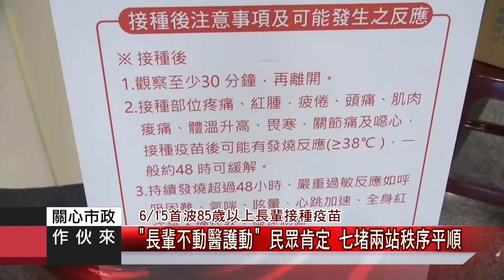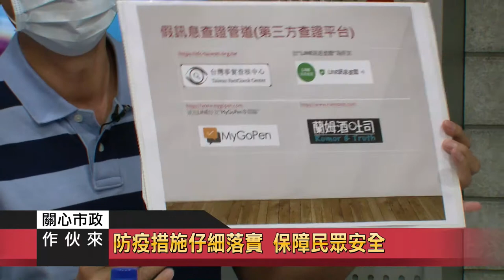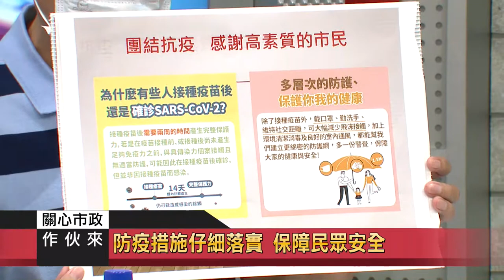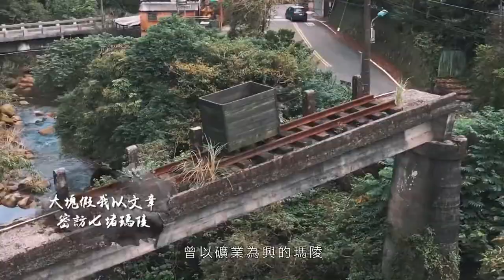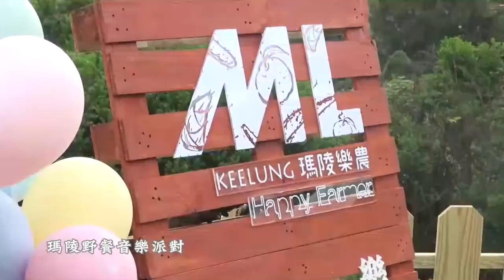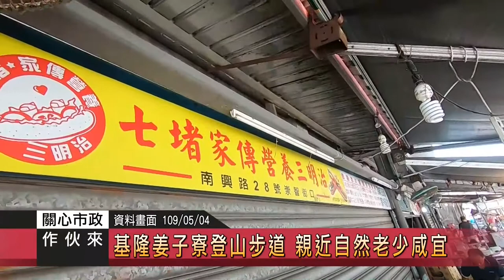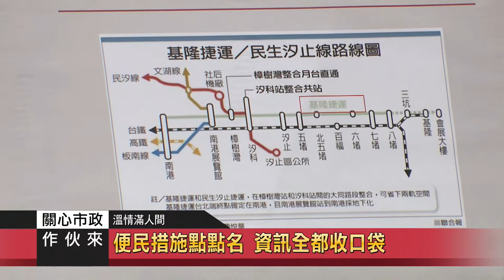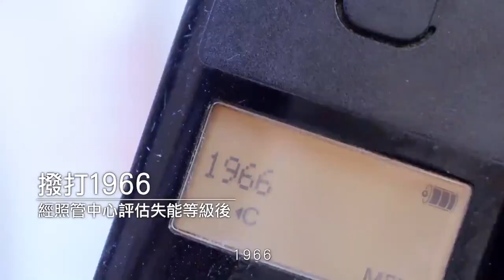2021-0825關心市政作伙來23-七堵區公所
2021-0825關心市政作伙來23-七堵區公所

在今天的節目中要帶您來認識七堵區，不只了解七堵區的特色，還要帶您來看這次新冠肺炎疫情下，地方基礎防疫做得如何？

來賓:

1.基隆市七堵區公所 秘書 馮及安
2.基隆市七堵區瑪西里 里長 陳美雲(現任瑪陵休閒業區發展協會理事長)
3.基隆市七堵區富民里 里長 吳明宗 (連任十屆)

內容:
防疫措施仔細落實 保障民眾安全
七堵區好山好水 空氣品質佳
金明昌養鹿場 蜂蜜品質受肯定
文良農場 綠竹筍和山藥受歡迎
綠谷農場 自然生態豐富多元
看日出數星星 七堵秘境報您知
社區串聯超強行動力 美食美景好樂活
苓蘭農園 土雞套餐、咖啡嚼片真是讚
芳裕農場 特製有機佳餚色香味俱全
七堵街上小吃多 咖哩麵、臭粿條具代表
民眾煩惱有哪些？ "土地公"為您解答
便民措施點點名 資訊全都收口袋

臉書追起來
Home 中嘉- 吉隆有線電視

趣聞不漏接
吉隆官網(中嘉新聞)

喜歡看電視?